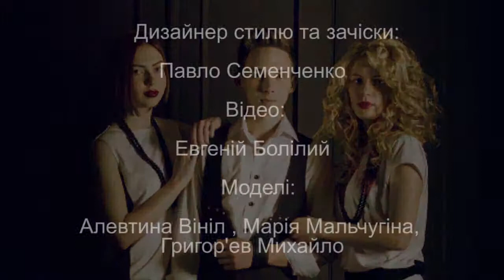Самая модная причёска в салоне красоты и фотостудии United Art Hall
Моя работа. Действия происходили в салоне красоты и фотостудии United Art Hall. 2014